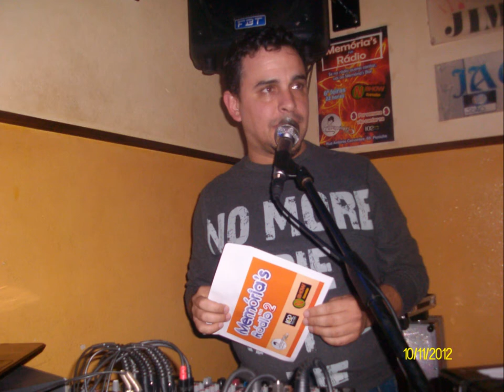Joana Martins (Amor Electro - A máquina)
Passou na 102FM Rádio
Joana Martins foi uma das 3 seleccionadas, do dia 9 Novembro 2012, no "Memória's na Rádio", do Memória's Bar, em Peniche.
Fica o registo vocal da sua actuação.